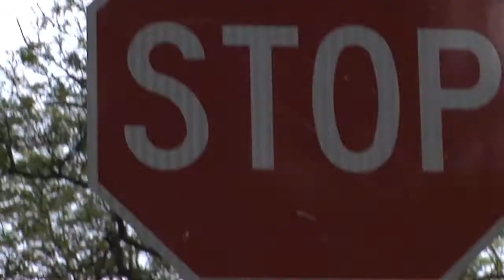Downtown from Behind photo shoot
TONY hits the West Village and tags along with photographer Bridget Fleming during her latest shoot for Downtown from Behind For NYC's best bike shops, trails and events,